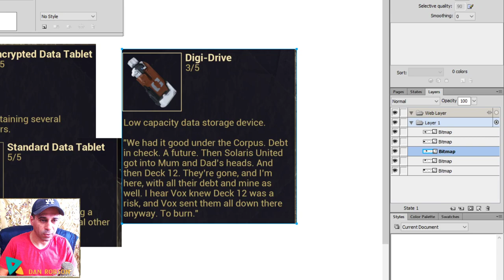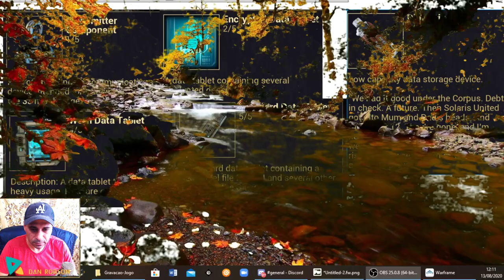Nightwave: Série 4 — O Vidraceiro Segredo revelado - Glassmaker Episode 4 do s eu Warframe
Nightwave: Série 4 — O Vidraceiro
Siga a trilha deste assassino para obter novas recompensas, já disponível em todas as plataformas

Warframe Nightwave Glassmaker